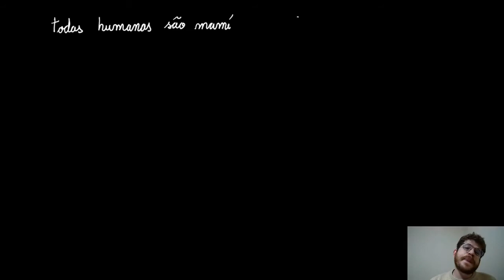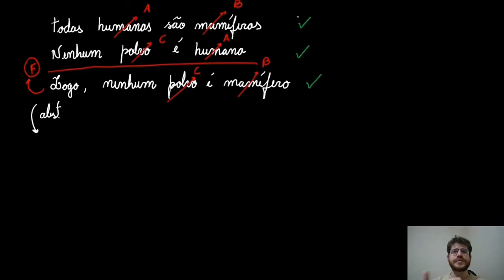O que é Lógica? (parte 2) Validade lógica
Estudaremos o conceito de validade lógica. Para isso, mostraremos como abstrair a estrutura lógica de alguns silogismos.